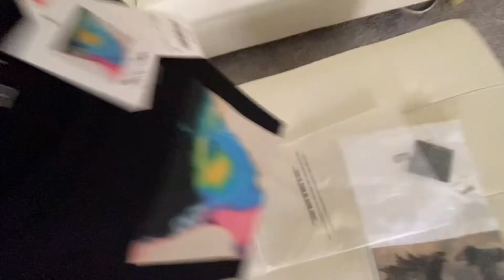自己动手装摄像头 Unboxing blacker+ decker electric screwdriver + fixing ants invasion